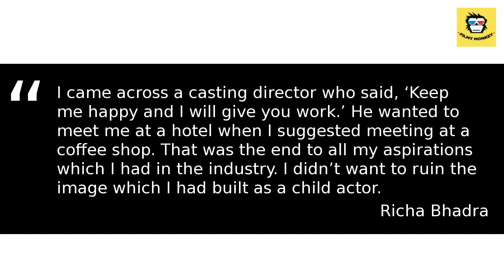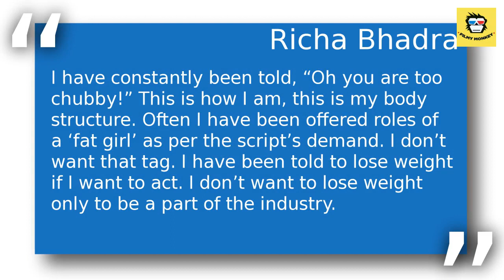Khichdi actress Richa Bhadra aka Chakki Parekh says she QUIT acting because of casting cou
The beautiful actress is fondly known for essaying the character of the lovable Chakki in the comedy show. Richa later went on to do comedy shows like ‘Baa Bahu aur Baby’ and ‘Mrs. Tendulkar’.